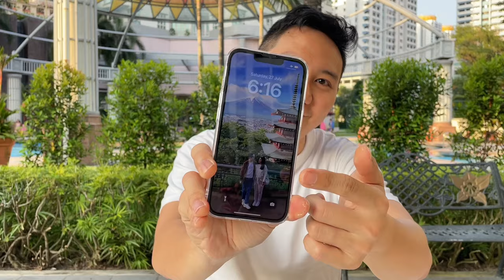My Everyday Carry 2024 | EDC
Hey everyone! 👋 It's Axe and Yung here, back with another video. Today, I'm excited to share my Everyday Carry (EDC) for 2024. These are the five essential items I can't leave the house without.

What's in your EDC and why? Let me know the story behind it in the comments below.